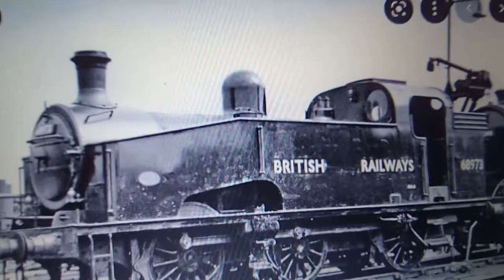Real Life Thomas & Friends Episode 1 - Thomas the Tank Engine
Here is a new series that I thought of which was inspired by GWR Studios series Sodor Profiles which only lasted for 3 episodes anyways you will learn what trains Thomas and his Friends are based on real life 😀 and wonder are still. around today or scrap enjoy the first episode!